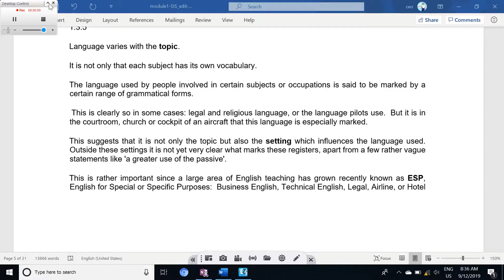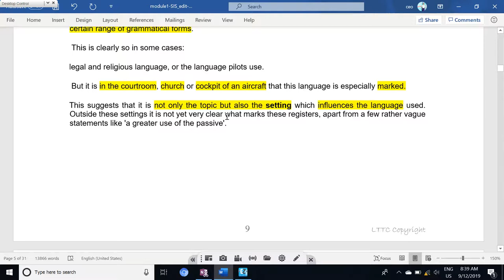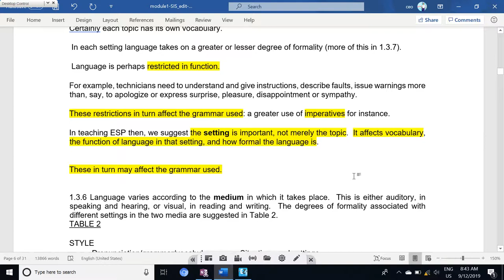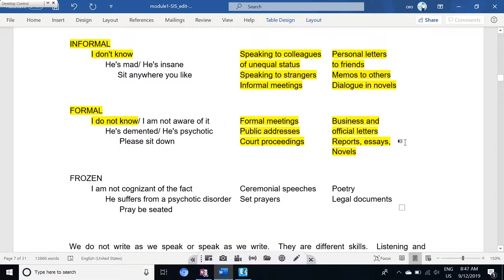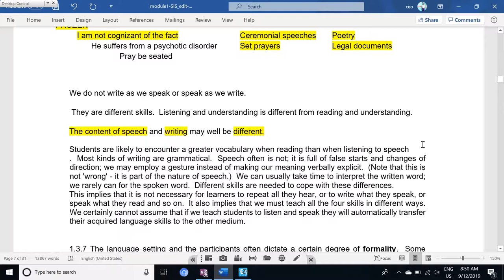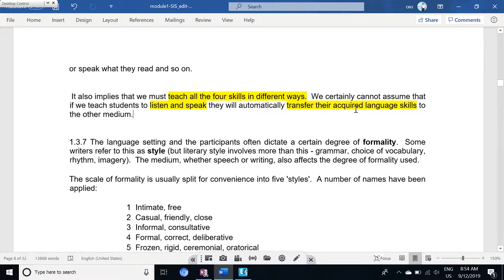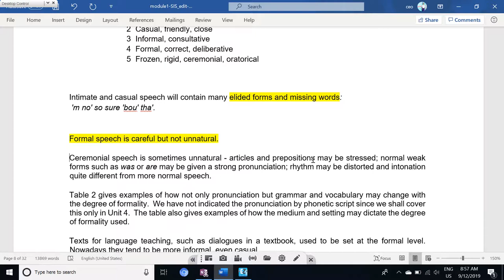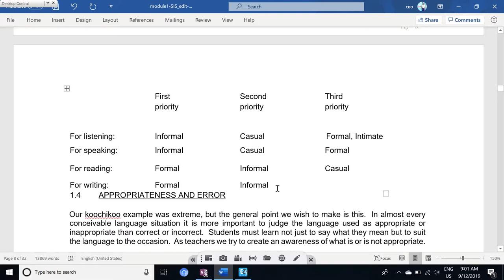language variety part three